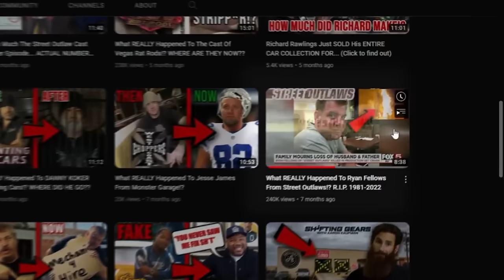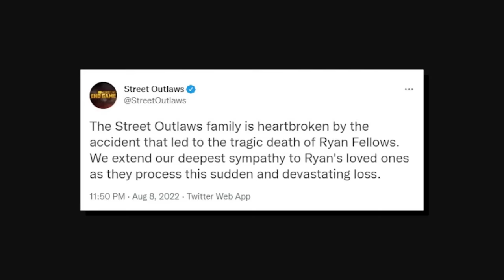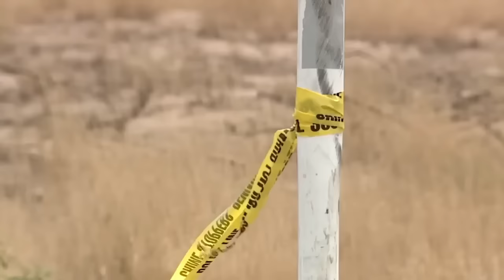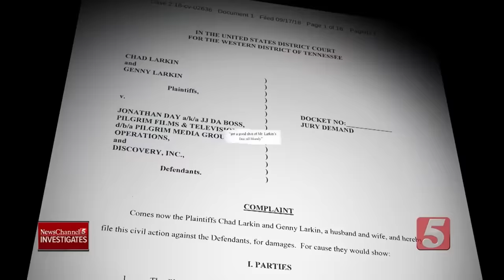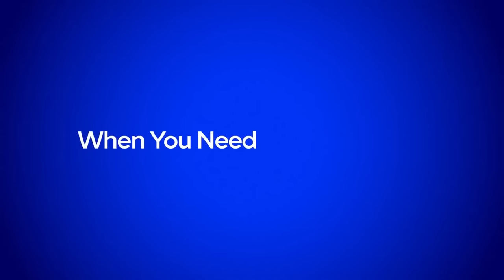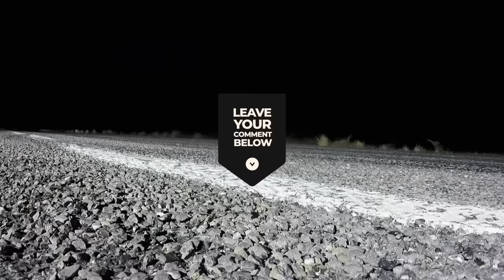Ryan Fellow's Family SUES Street Outlaws & Discovery Channel After Wrongful Death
In this video, we go through the lawsuit that was recently filed again Warner Bros Discovery over the death of cast member Ryan Fellows. The family is believes the producers did not properly prepare the road used for the show and cited other wrongdoings that led to the apparent wrongful death.